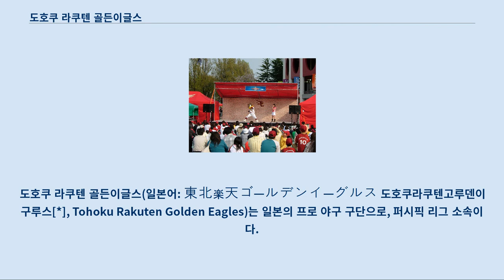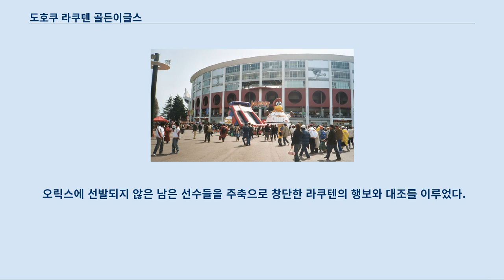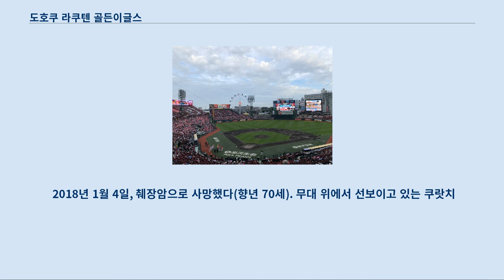도호쿠 라쿠텐 골든이글스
다른 뜻에 대해서는 도호쿠 라쿠텐 골든이글스 (2군) 문서를 참조하십시오. 도호쿠 라쿠텐 골든이글스(일본어: 東北楽天ゴールデンイーグルス 도호쿠라쿠텐고루덴이구루스[*], Tohoku Rakuten Golden Eagles)는 일본의 프로 야구 구단으로, 퍼시픽 리그 소속이다.
 본거지는 미야기현 센다이시 미야기노구이며 홈구장은 클리넥스 스타디움 미야기이다.
 보통은 줄여서 라쿠텐 이글스(楽天イーグルス)로 부르며 본 항에서 팀을 지칭할 때는 약식 명칭인 라쿠텐 내지는 라쿠텐 이글스를 쓰기로 한다.
 이 부분의 본문은 2004년 일본 프로 야구 재편 문제입니다.
 2004년에 불거진 오사카 긴테쓰 버펄로스와 오릭스 블루웨이브의 통합(실질적으로 오릭스 블루웨이브에 의한 합병)문제는 일본 프로 야구 사상 최초의 파업 사태를 불러왔다.
 일본 프로 야구 선수회는 선수와 팬들의 동의 없는 구단측의 일방적인 통합에 항의하여 9월 17일, 18일 양일간 예정 되어 있던 경기를 보이콧함으로써 항의의 표시를 나타내는 한편 팬들의 서명을 받아내는 등 오사카 긴테쓰 버펄로스의 소멸을 막기 위해 동원할 수 있는 수단은 모두 동원하려고 했다.
 그러나 폭등하는 구단운영비를 견디지 못한 긴테쓰 그룹측의 구단 통합의지는 확고하여 결국 양 구단의 통합을 저지하지는 못했다.
 이에 따라 2005년 시즌 퍼시픽 리그는 홀수 구단에 의한 시즌 운영이 불가피해졌다.
 그러나 프로 야구에서의 홀수 구단에 의한 리그 운영은 다른 종목과는 달리 일정 조정의 어려움 등의 문제점을 내포하는 바, 급기야는 퍼시픽 리그의 다른 두 구단을 통합하여 팀의 수를 짝수로 맞추는 한편, 4팀에 의한 장기 리그 운영은 똑같은 상대와의 대전에 따른 흥미 감소 등의 문제점이 있어 센트럴, 퍼시픽 양대 리그를 통합, 10개 팀에 의한 단일 리그 운영 방안으로까지 확대되기에 이르렀다.
 그러나 이러한 단일 리그화 계획은 몇 가지 이유로 선수와 팬들의 거센 저항을 불러 일으켰다.
 첫 번째 이유는 또 하나의 통합에 따른 또 하나의 소멸 대상으로 거론 되던 팀이 후쿠오카 다이에 호크스였다는 점이다.
 비록 모기업인 다이에 그룹의 경영난으로 팀 운영에는 어려움을 겪고 있지만, 다이에 호크스는 당시 거대 전력을 보유 매년 리그 우승 후보로 거론되면서 본거지 후쿠오카를 중심으로 확고한 지위를 세워놓고 있어서 구단측이 통합 움직임에 소극적이었다.
 또한 리그를 대표하는 강호의 구단주들의 독단에 의한 소멸에 대한 팬들의 반감은 본거지에서조차 한신 타이거스의 인기에 밀리는 긴테쓰, 오릭스 이상의 거센 정서적 저항을 불러일으켰다.
 두 번째 이유는 이미 50년 동안 정착되어 각자의 개성을 보유한 양대리그 체제에 대한 팬들의 지지가 리그 통합을 기도하는 구단주들의 예상 이상이었던 점이다.
 이러한 배경하에서 인터넷 포털사이트 라이브도어의 최고경영자인 호리에 다카후미가 센다이를 연고로 하는 새로운 프로 야구팀 창설 계획을 들고 나왔다.
 호리에의 계획은 프로 야구가 출범한 지 70년이 다 되도록 자신의 팀을 가지지 못한 센다이를 중심으로 한 도호쿠 지역 주민 및 양대 리그 체제의 유지를 원하는 팬들의 전폭적인 지지를 이끌어내어 센다이 연고의 프로 야구팀 창설 계획은 사회적 반향을 불러 일으켰다.
 호리에의 신구단 창설 계획은 라이브도어 측의 재정 상태에 의문을 가진 기존 구단 측의 반발에 부딪혔지만 물밑에서 진행되던 구단수 축소에 의한 양대리그 통합 움직임을 좌초시키는 효과를 가져왔다.
 결국 기존 구단 측에서 또다른 정보통신업종 기업인 라쿠텐의 최고경영자이자 J리그 축구팀 비셀 고베의 구단주이기도 한 미키타니 히로시를 설득, 라이브도어에 대항하는 신구단 창설을 권유하기에 이르렀다.
 이에 라쿠텐 측도 퍼시픽 리그 소속의 신구단 창...